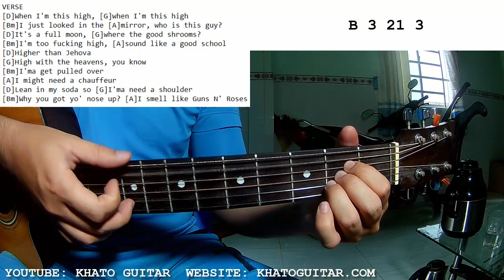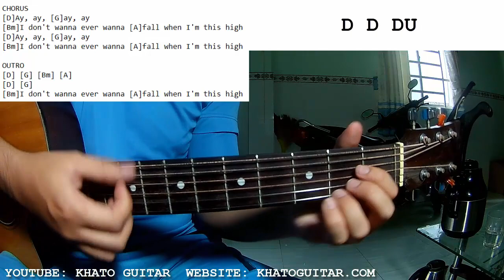Machine Gun Kelly - Ay | Guitar Tutorial